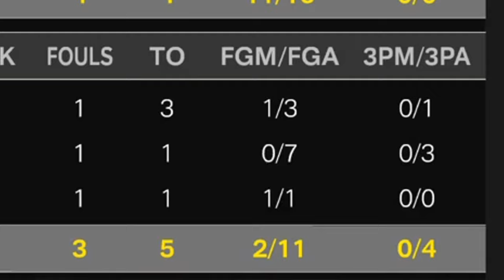When HOODIEJAEE Goes TRYHARD... Well Kinda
Isaiah 41:10